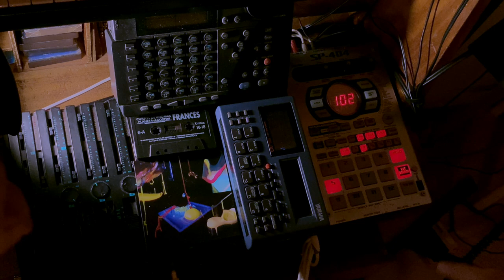La Revolución Involuntaria - Boss DR-5 / Yamaha SU10 / SP 404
"El origen del hombre no está detrás, sino delante de los hombres. El origen de la especie es el fin de la revolución biológica"

Playing with the SP 404 and the SU10 with some loops that were previously recorded onto tape with the Yamaha MT1X and the DR-5. I think it came out pretty gangster.